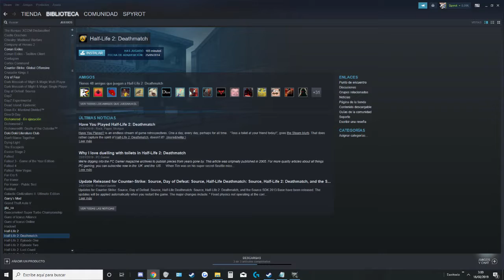Yo flipándolo al pasarme con 3 estrellas los últimos desafíos del Dishonored